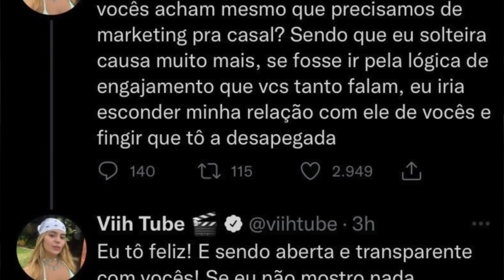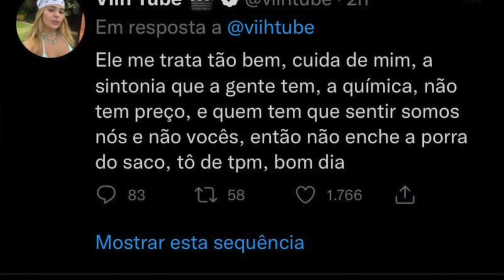📛Hadad ENTREGA FARSA; CLIMÃO NO ALMOÇO entre Albert e Matheus; Matheus CONFESSA REALIDADE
A sexta temporada do Power Couple Brasil estreia nesta segunda-feira, 2 de maio, às 22h45, na Record. Os participantes confirmados pela emissora são: Hadson Nery, o Hadballa, e Eliza Fagundes; Matheus Sampaio e Brenda Paixão; Rogério Silva e Claudia Castanheira; Pe Lanza e Anne Duarte; Mussunzinho e Karoline Menezes; Ivy Moraes e Fernando Borges; Rodrigo Mila e Daiana Araújo; Dinei e Erika Dias; Michele Passa e Bruno Passa; João Hadad e Luana Andrade; Nahim e Andreia Andrade; Adryana Ribeiro e Albert Bressan e Lucas Strabko, o Cartolouco, e Gabi Augusto.
Meu Moletom
- Ju Nogueira veste blusa M e moletom GG

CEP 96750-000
Butiá/RS

RECORD
PLAYPLUS AO VIVO
NO LIMITE